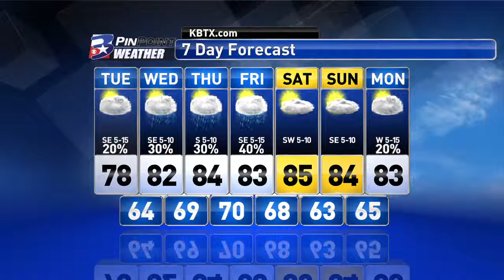Tuesday Morning PinPoint Weather Update 4/21/15